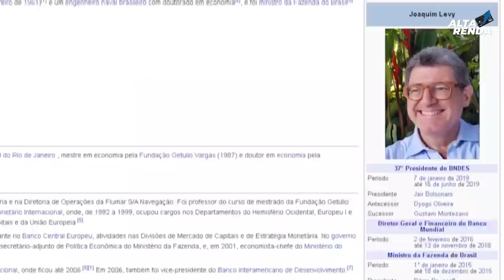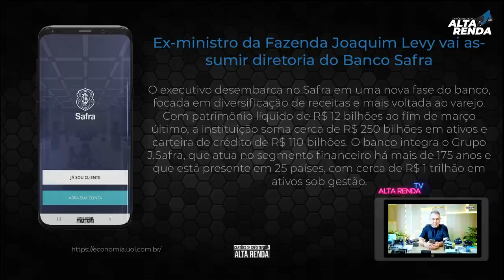💳BANCO SAFRA| Joaquim Levy junta-se ao time do Banco Safra, Novidades do Banco nas Mãos de Levy?💲